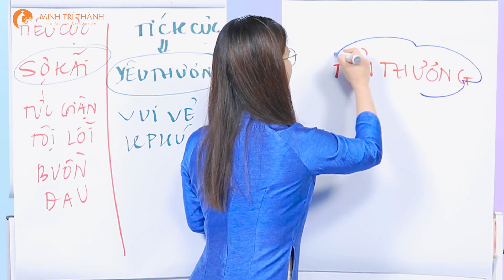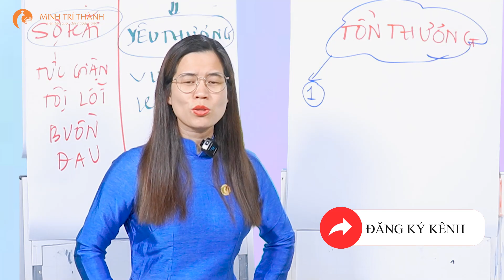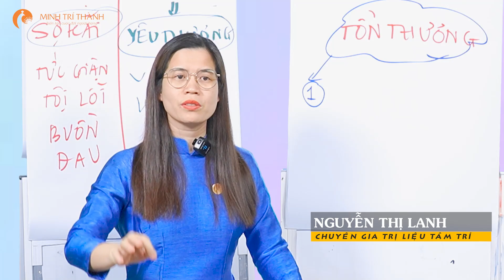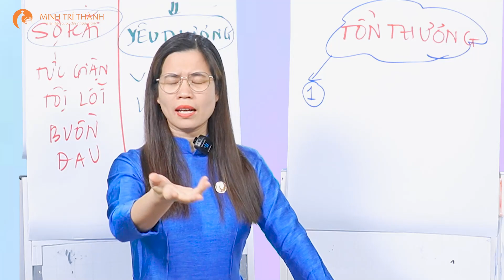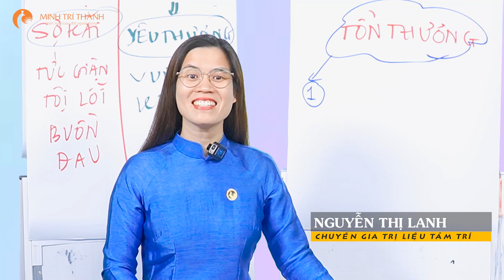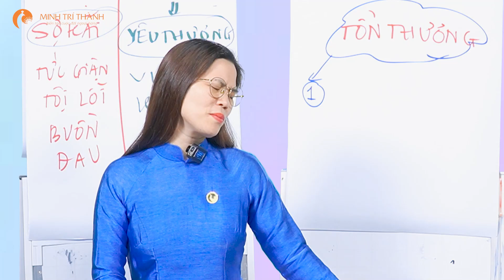Đừng cho phép người khác làm tổn thương bạn | Nguyễn Thị Lanh